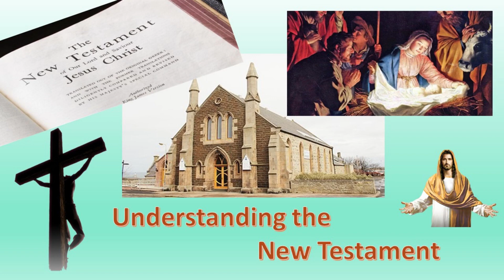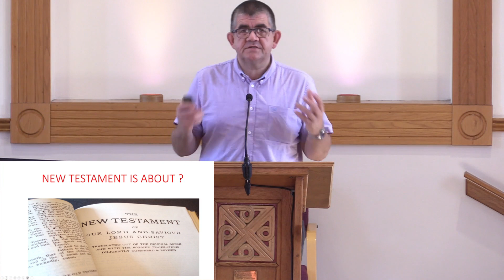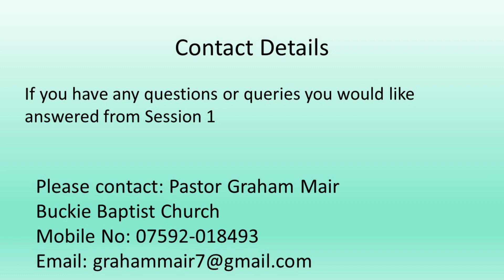Understanding the New Testament Session 3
The third session in our series with Pastor Graham Mair.